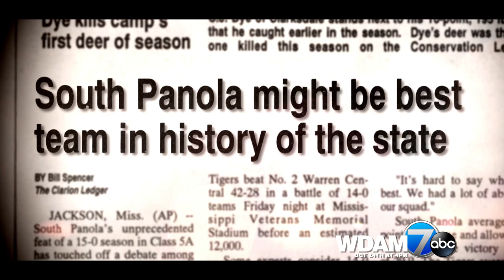WDAM Promo - Between the Pines - (ABC) University of South Panola (:30)